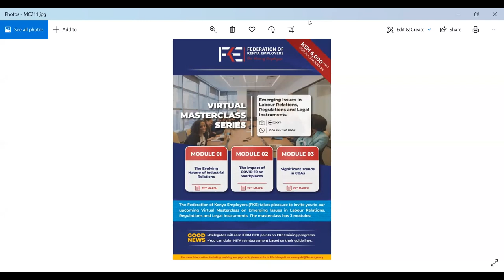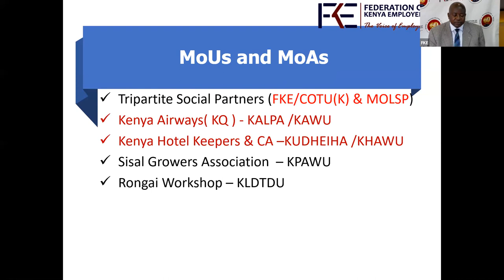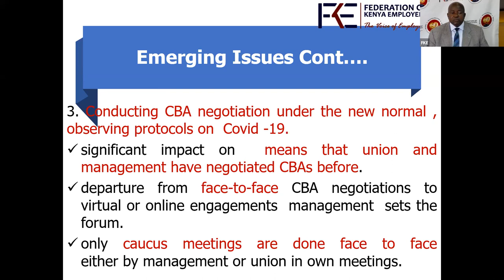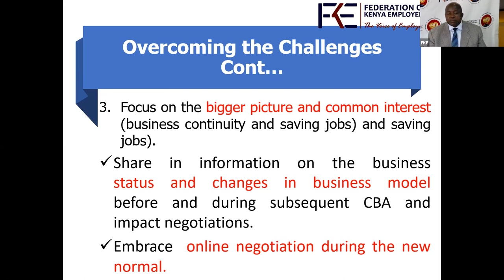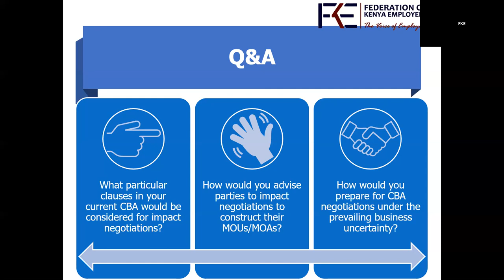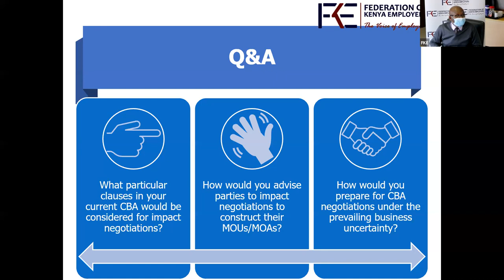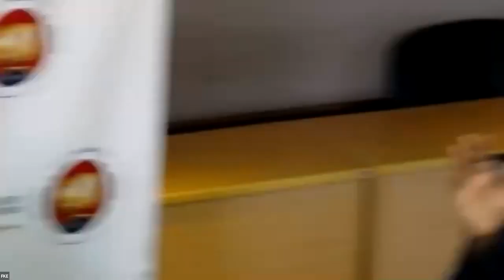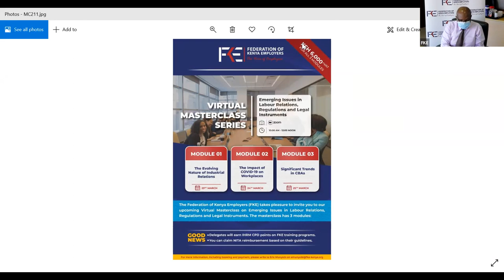Master Class MC211 Module 3 Significant Trends in Collective Bargaining Agreements